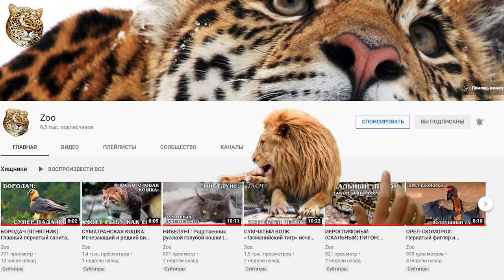Африканский страус: Самая большая птица | Интересные факты про птиц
Итак, встречайте самого большого воробья на максималках. А точнее африканского страуса  (Struthio camelus) — нелетающую птицу семейства страусовых (Struthionidae). Почему воробей? Да, потому что его научное название в переводе с греческого означает «воробей-верблюд».